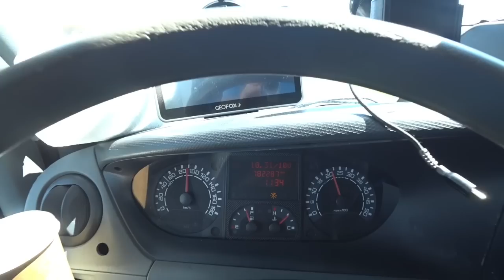Какое настроение - такой и ролик!!! Снова еду в Полоцк!!!